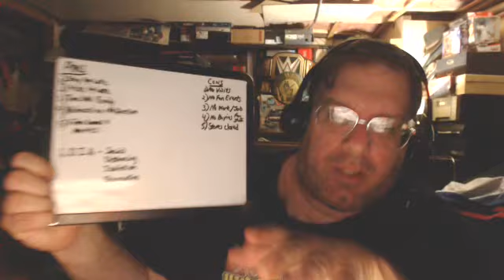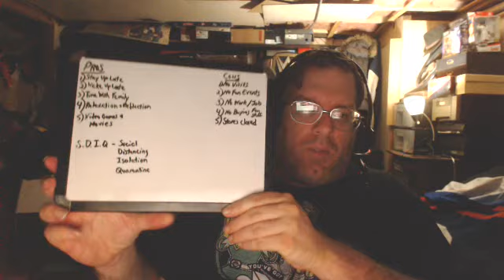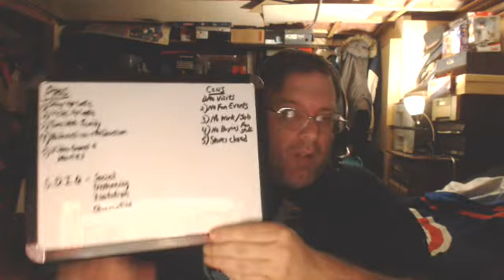EML77 TV #534: SDIQ Pros & Cons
I list the top 5 pros & cons of S.D.I.Q. = Social Distancing Isolation Quarantine.